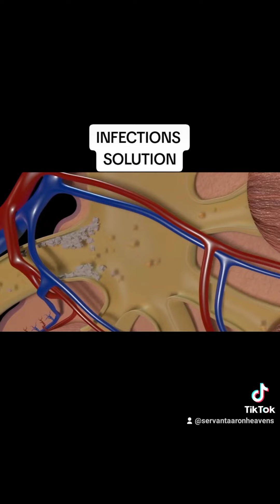Sexual transmitted diseases 2